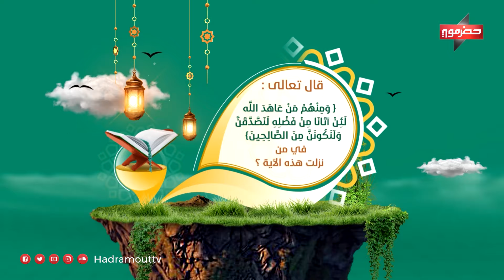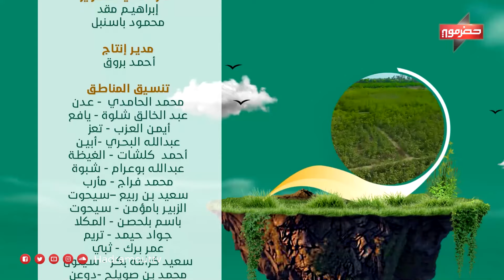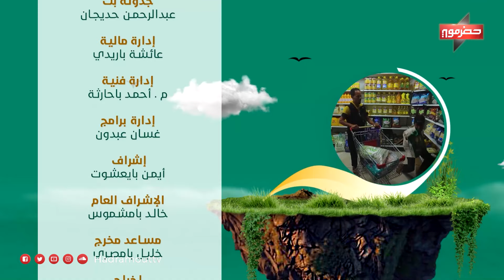الميدان 9 | الحلقة الرابعة | رمضان 2024